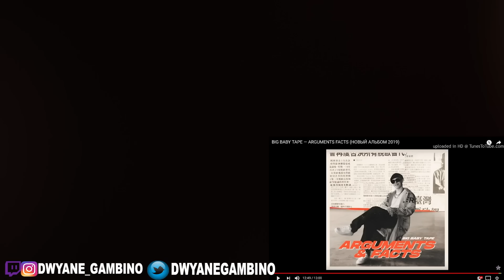BIG BABY TAPE — ARGUMENTS FACTS (НОВЫЙ АЛЬБОМ 2019) REACTION